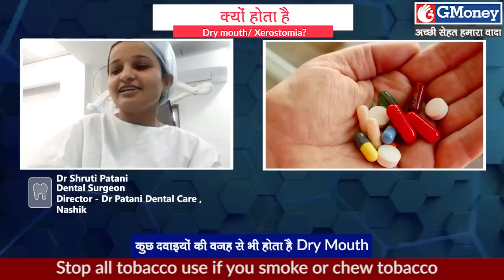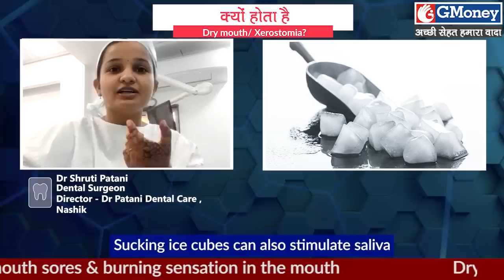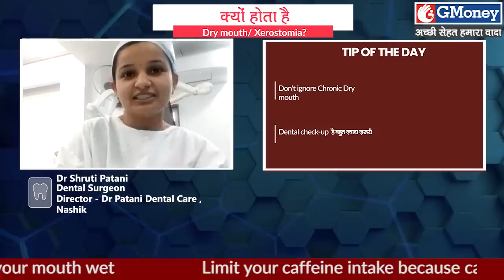The main reason of Dry Mouth [Causes of Dry Mouth] - GMoney Health Show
We have with us our super specialist Dr. Shruti Patani and she is here to guide us more on Xerostomia causes and prevention.
Dr. Name- Dr. Shruti Patani
Designation- Dental Surgeon
Hospital Working- Director of Dr Patani Dental Care, Nashik.
Host- Neha Bajaj

Xerostomia is defined as dry mouth resulting from reduced or absent saliva flow. Xerostomia is not a disease, but it may be a symptom of various medical conditions, a side effect of a radiation to the head and neck, or a side effect of a wide variety of medications. It may or may not be associated with decreased salivary gland function. Xerostomia is a common complaint found often among older adults, affecting approximately 20 percent of the elderly.

Individuals with xerostomia often complain of problems while eating, speaking, swallowing and wearing dentures.

Question that the doctor will be covering in this video are: -
0:00 Introduction
1:07 What is Xerostomia?
1:43 What are the symptoms?
2:56 If the mouth is dry can it lead to bad breath?
4:43 What are the factors responsible for dry mouth?
6:04 Is it more prone in children?
6:48 Is dry mouth dangerous?
7:54 People face lots of pain during night because of dry mouth? And what are its effects?
9:00 How to treat chronic dry mouth?
11:59 Doctor's tip and recommendation.

All information in the video is provided in good faith. However, we make no representation or warranty of any kind, express or implied, regarding the accuracy, adequacy, validity, reliability, availability, or completeness of any information thereof.

Accordingly, before taking any actions based upon such information, we encourage you to consult with the appropriate professionals. The use or reliance of any information contained on the site is solely at your own risk.